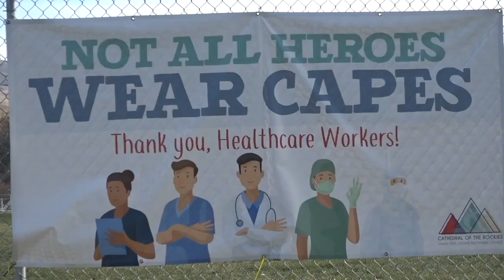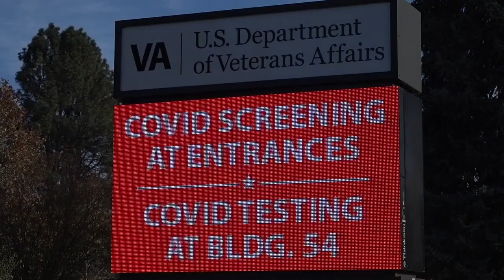Gov. Little's Leading Idaho plan includes a $75 million investment in care for veterans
Governor Brad Little's Leading Idaho Plan calls for investing $75 million to refurbish state veteran's homes to provide each person with their own room and bathroom while creating other safety measures to help care for Idaho's vets.